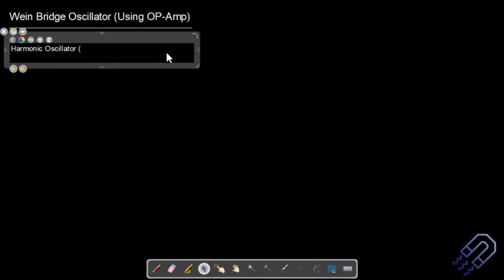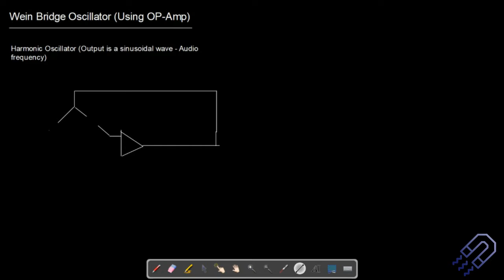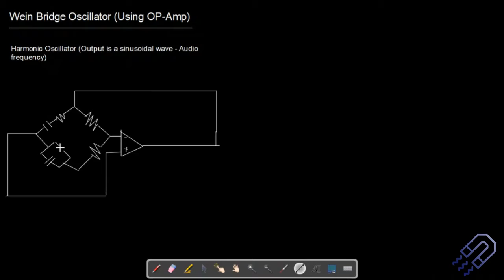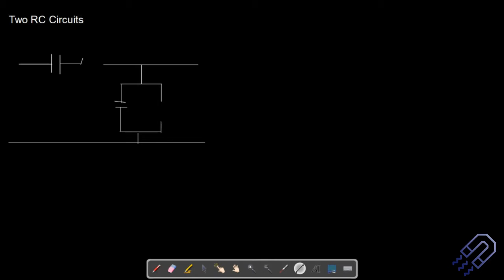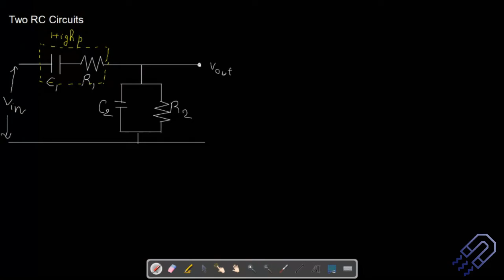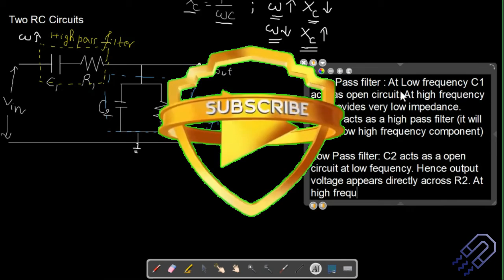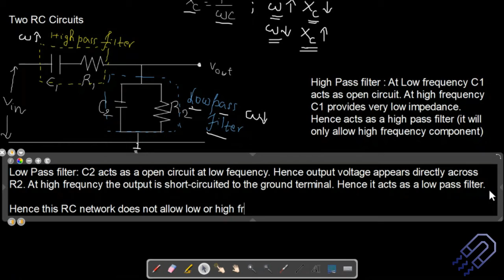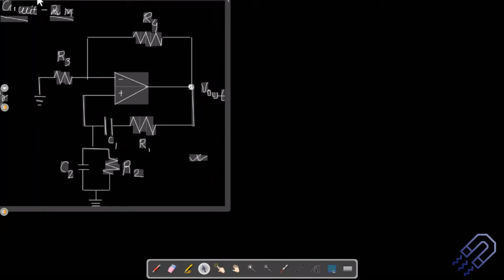Op-Amp Lecture Series | Lecture 13 | Wein Bridge Oscillator - Part 1